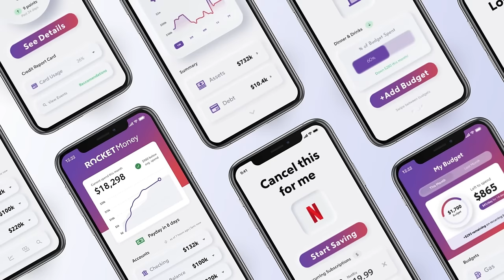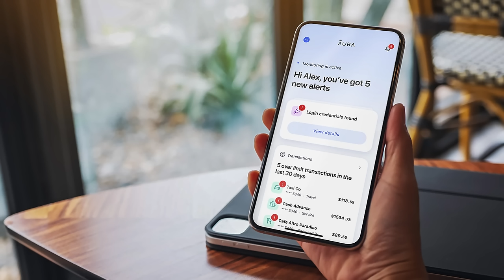Female Coke Kingpin of Slough: Melanie Jack - True Crime Podcast 550 - London UK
ROCKETMONEY Don’t fall for subscription scams.

Locals is home to:
+ A collaborative community
+ Previews of Attwood Unleashed shows
+ The new home of the second half of Attwood Unleashed
+ New interviews that cannot be shared on YouTube (we have a list of guests waiting to come on)

Locals members will get the chance to:
+ Post on our community's wall
+ Have discussions with the team and other members
+ Suggest guests and topics for us to cover
+ Win quarterly prizes
+ Live Q&As